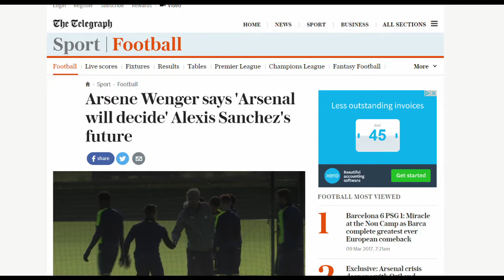Should Sanchez Leave?